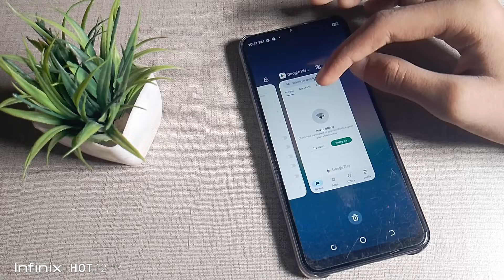How to turn off Touch sound in Tecno Spark 9 mobile in Hindi setting